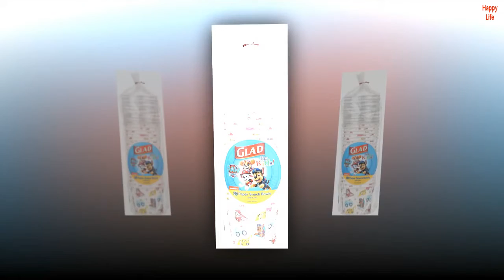Glad for Kids 12oz Paw Patrol Paper Snack Bowls with Lids, 20 Ct | Disposable Snack Cups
PAW PATROL PAPER BOWLS FOR KIDS - The adorable Paw Patrol trucks print on these kid-friendly Glad for Kids paper bowls are designed to make snack time fun for everyone
MICROWAVE SAFE PAPER BOWLS - Heat up your favorite leftover foods in the Microwave using these microwave-safe paper bowls for kids
CUT RESISTANT AND SOAK PROOF - Whether you want to cut up your kids' food into smaller bits or if your kid is an advanced utensil-user, you can trust that Glad for Kids Paw Patrol paper bowls can withstand it all without letting liquids soak through
SNACK BOWLS WITH LIDS FOR ANY OCCASION - Have fun using these kid-friendly paper snack cups for special occasions or everyday use when feeding your child on-the-go
12 OZ PAPER SNACK CUPS - These disposable snack cups for kids hold up to 12 ounces of food, soup, ice cream, solids, and liquids

Paw Patrol needs to get my kid.
Let me start this review off with I didn’t even want to purchase these, my 4 year old purchased these and the matching paper plates from my ipad. I should have known because when the package came, he wanted to be the one to open it. The product is sturdy and they come with the lids. We’ve put goldfish, ice cream, candies, chips, any leftover sides from dinner into them and they hold up really well. I’m sure my child will be purchasing these again, so will be purchasing more.